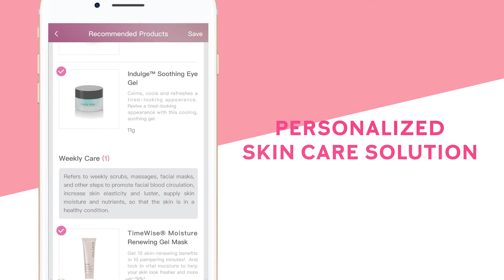Mary Kay "Skin Analyzer" Concept Video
broadcast media // INTERNET, EVENT
client // MARY KAY

work // CREATIVE DIRECTION, ART DIRECTION, MOTION GRAPHICS, VIDEO SHOOTING, VIDEO EDITING ＆ PRODUCTION